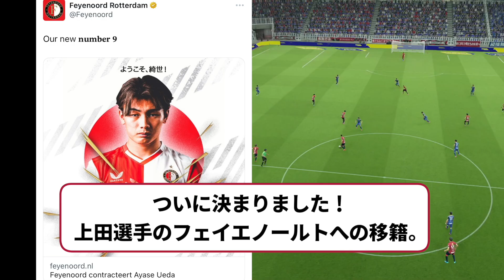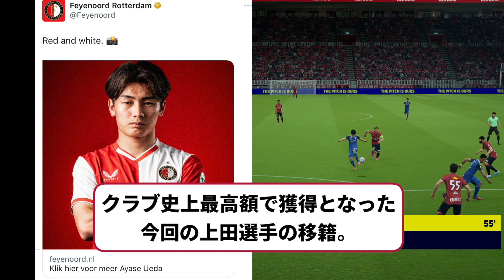高騰し続けた上田綺世の移籍金。フェイエノールトは高額獲得した選手を起用するか？【鹿島アントラーズ】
ついにフェイエノールトへの移籍が決まった上田綺世選手。
約1年半ろくに休暇も取れずJリーグ、ベルギーリーグを戦いW杯などの日本代表としても活躍。

大学生ながら日本代表にも選ばれた実績はオランダメディアでも驚きを持って伝えられており、生き急いでいないか思わずこちらが心配してしまいますが、結果を出し続ける上田選手の努力に脱帽です。

【PR】
◆寺野 典子「頂はいつも遠くに-鹿島アントラーズの30年-」
　→年上の鹿島サポと話す時のネタになります！

◆ 安藤 隆人「壁を超えろ 走り続ける才能達」
　→日本代表選手の若い頃のエピソードが読めます！

◆動画で流しているサッカーゲームは「eFootball 2024(旧ウイイレ)」
　→基本プレイ無料で、PS5などで遊べます！